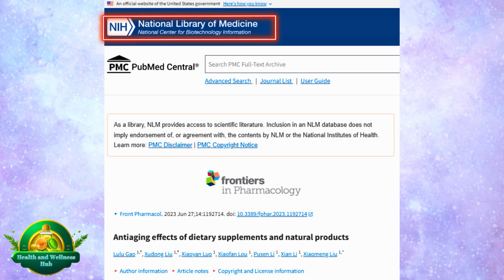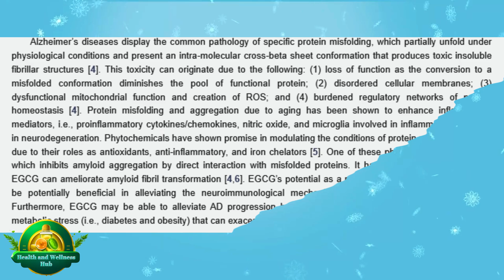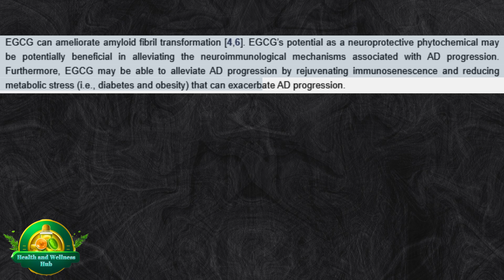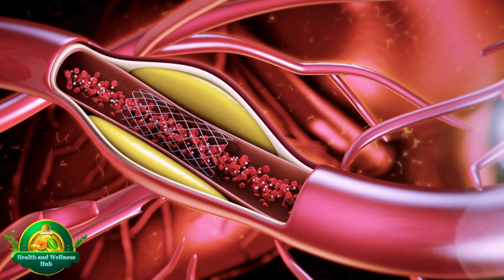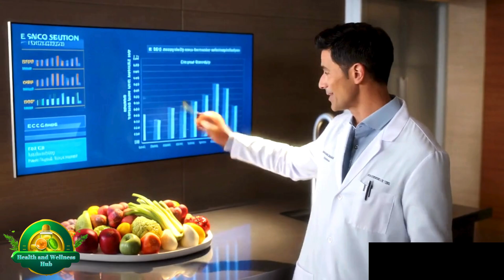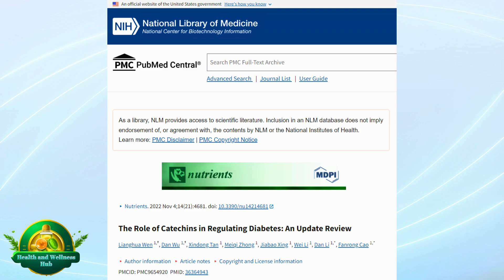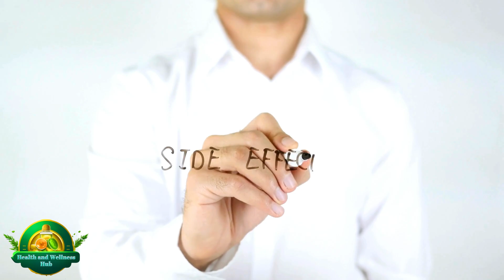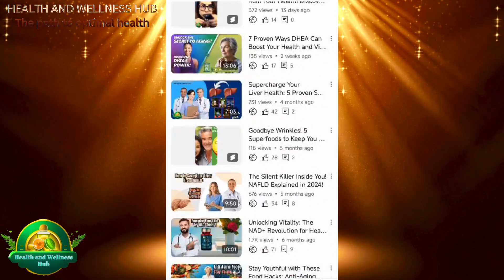EGCG: Discover the Ultimate Power of Green Tea’s Antioxidant Champion!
The incredible health benefits of green tea's powerhouse antioxidant—Epigallocatechin Gallate (EGCG)! This natural compound, found in green tea and other plant-based foods, is celebrated for its remarkable ability to protect your cells, enhance brain health, support heart function, aid in weight management, and help balance blood sugar.
In this video, we'll explore everything you need to know about EGCG, including:
✔️ How it fights oxidative stress and inflammation.
✔️ Its potential to boost brain function and protect against neurodegenerative diseases.
✔️ The ways it promotes heart health by balancing cholesterol and reducing blood pressure.
✔️ Its role in weight management by increasing fat oxidation and regulating appetite.
✔️ How it supports stable blood sugar levels and improves insulin sensitivity.
✔️ Recommended dosages to safely maximize its benefits.
Whether you're a green tea enthusiast or just curious about its health-boosting properties, this guide will equip you with the knowledge to incorporate EGCG into your daily routine.
Don't miss out—click play and unlock the potential of this super antioxidant! And if you enjoy the video, give it a thumbs up, subscribe to Health and Wellness Hub, and let us know in the comments: Have you tried green tea or EGCG supplements before? Share your experiences or ask any questions!
👉 Watch now and take a step toward better health!

Timestamps:
00:00 Unveiling the Power of Green Tea
01:40 The Secret Weapon of Green Tea
03:17 EGCG and Brain Health
04:23 EGCG and Heart Health
06:17 EGCG and Fat Loss
08:08 EGCG and Balanced Blood Sugar
10:43 EGCG Dosage
11:20 Recap of EGCG Benefits